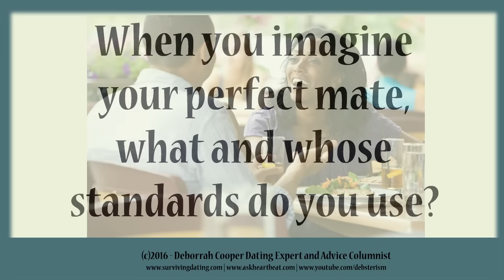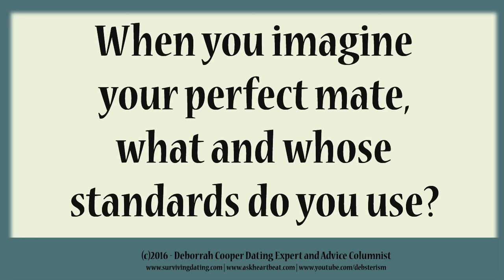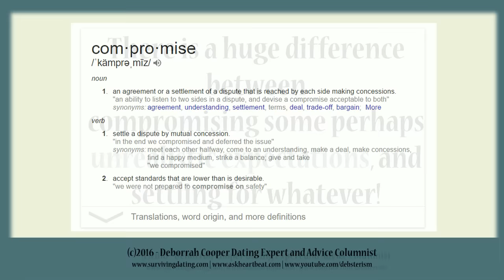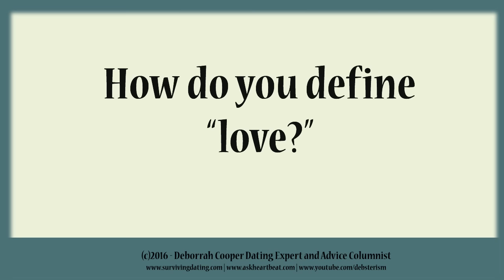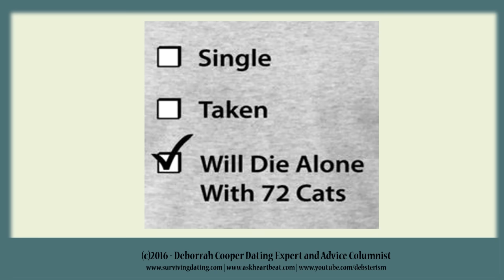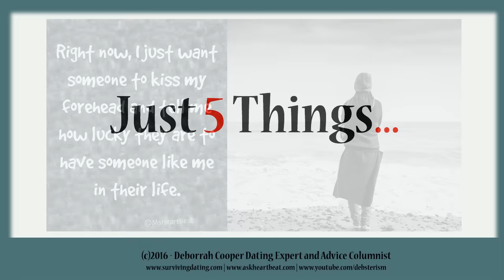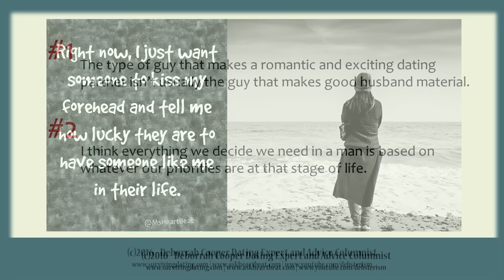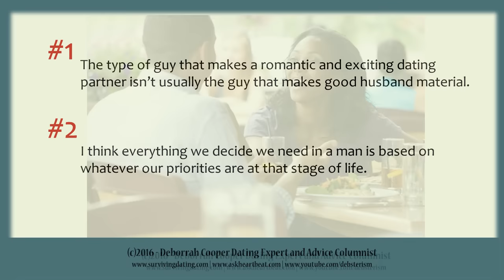Dating Tips #15 - Realistically Compromising for Mr. Good Enough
Where do you get the standards you have for mate selection? How long have those items been on your "pick a man list?" How do you define love? What are the things you really NEED in a relationship vs. want in your fantasies? How many singles in your past have you rejected over trivial nonsense that, in retrospect, would have been great mates or spouses?

In this video you're guided through the assessment of yourself as a partner, and a reality-based examination of the long checklist of what you must have in a mate.